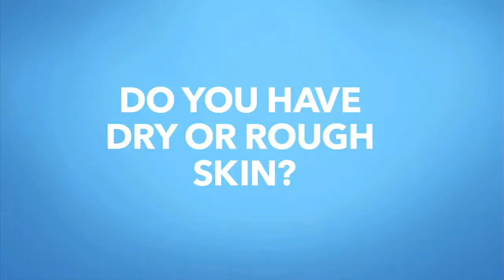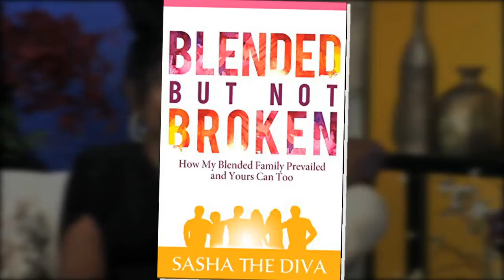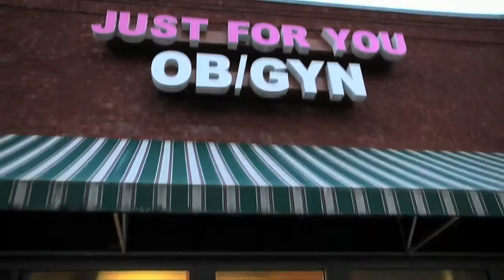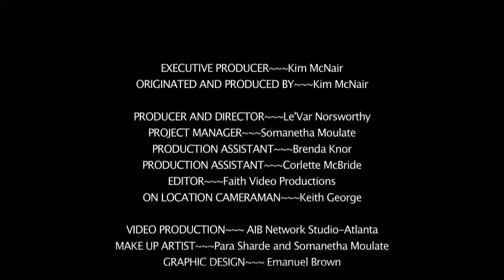Women on the MOVE TV Show Episode 010517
My guests on this episode is Sasha the DIVA of KISS 104 FM Radio  Personality and Breezes Resorts Director of Marketing Garfield Collins.